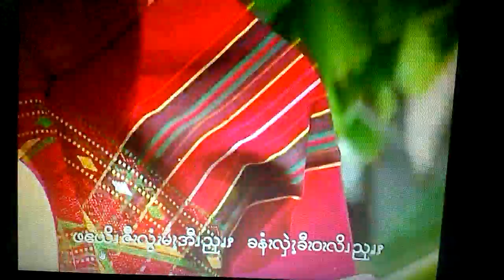Asho Chin song